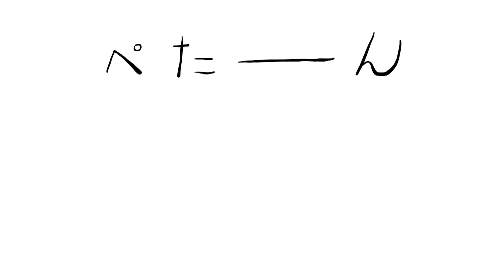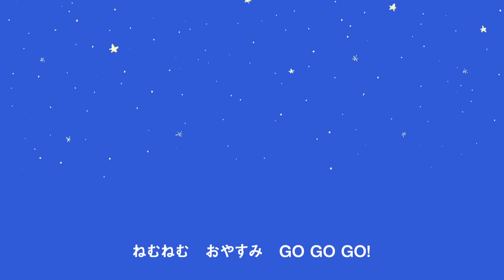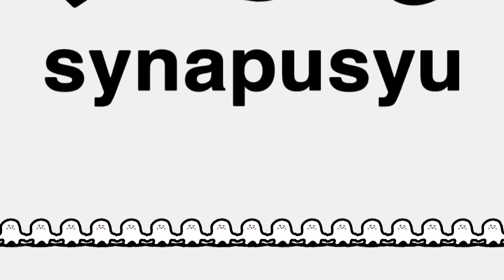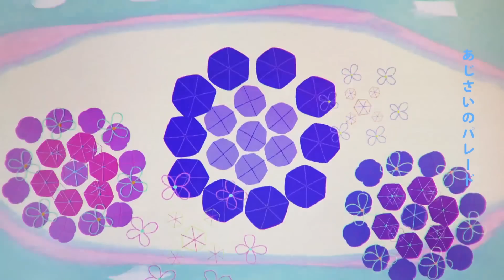【赤ちゃんが喜ぶ】シナぷしゅ公式22/06/02│テレビ東京ｘ東大赤ちゃんラボ│赤ちゃんが泣き止む・知育の動画